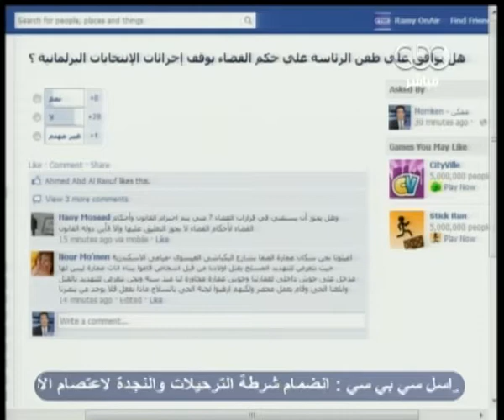ممكن - الرئاسة تقبل بتأجيل الأنتخابات